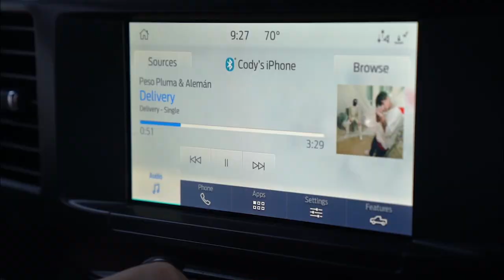SAN FELIPE 250 PRE RUN WEEK !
FINALLY HERE IN SAN FELIPE A DREAM COME TRUE TO RACE IN BAJA WITH MY BROTHER AND FRIENDS THANKS TO EVERYONE FOR SUPPORTING US AND GETTING US TO THIS POINT ITS BEEN A LONG WEEK BUT WE ARE READY TO TAKE BIKE TO A SOLID FINISH !